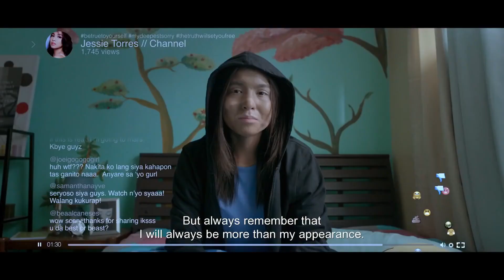Black Lipstick – Kyline Alcantara | Filipino Movie Trailer & Blurb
Ikay (Kyline Alcantara) is bullied at school because of her vitiligo, a disorder that gives the skin an uneven color. She then discovers a magical lipstick which makes her look beautiful when she applies it. Ikay then decides to lead a double life and assumes the identity of Jessie who is a social media influencer.

Cast: Kyline Alcantara
Director: Julius Ruslin Alfonso
Release: October 2019 (Philippines)
Film Genre: Romance
Filipino Movie Trailer & Blurb is a collection of official trailers and blurbs from your favorite movies in the Philippines -- the ones you love and the ones you love to hate.